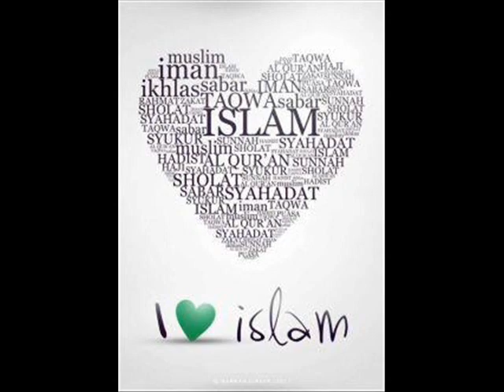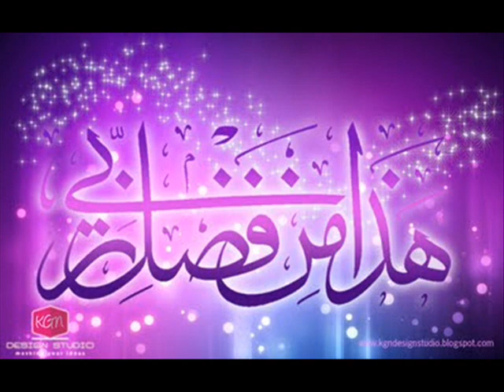TOHMATEN LAGA KE RAAT DIN HASHIM FIROZABADI.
TOHMATEN LAGA KE RAAT DIN YUN NA QATL E AAM KIJIYE AHLE ISHQ KI WAFAO KA KUCH TOH EHTARAM KIJIYE. HASHIM FIROZABADI MUST WATCH.